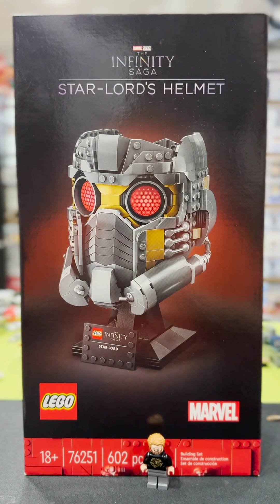StarLord Helmet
Newest Lego Helmet completed and added to the collection!